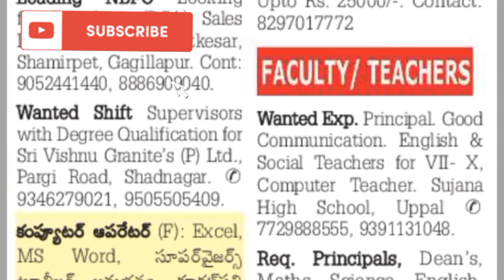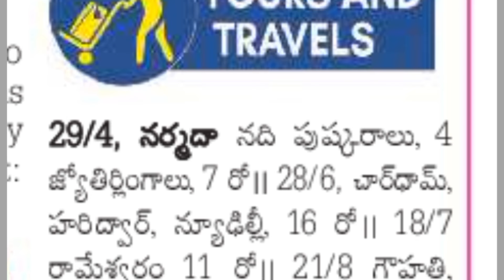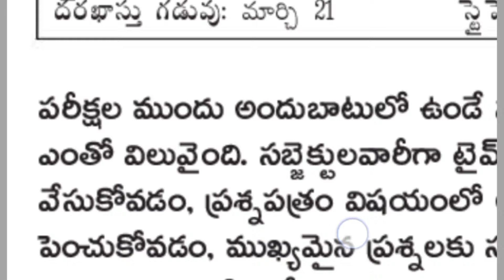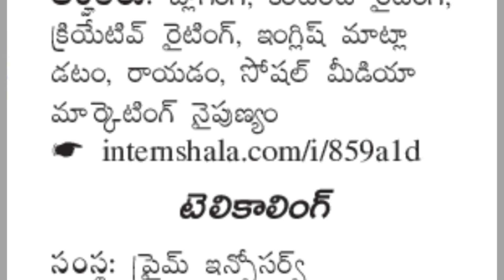Wednesday eenadu classifieds jobs 13-03-24